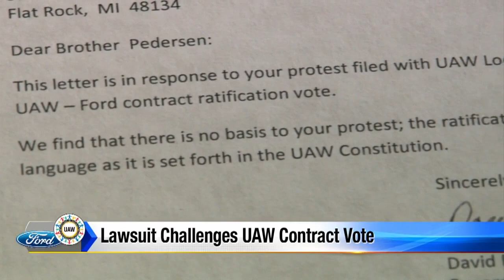Lawsuit challenges UAW contract vote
Rod Meloni reports.